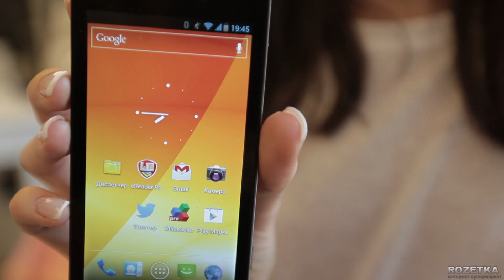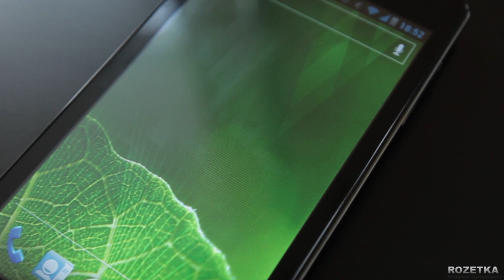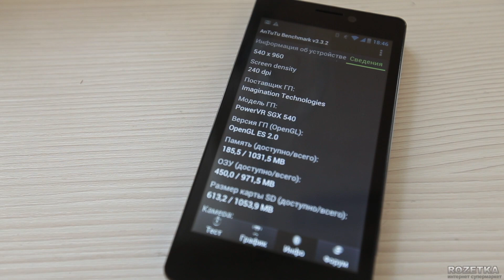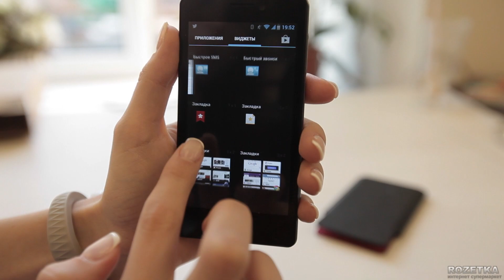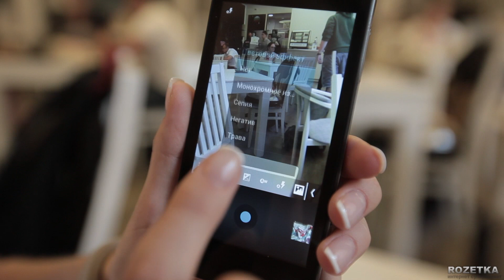Смартфон Prestigio MultiPhone 5430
Видеообзор смартфона Prestigio MultiPhone 5430